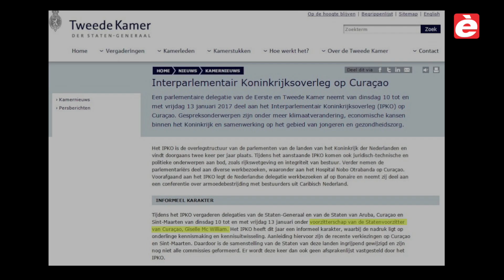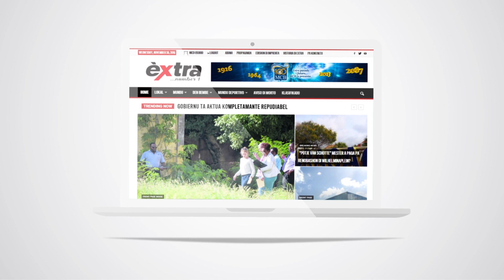Resumen 06 Yanüari 2017